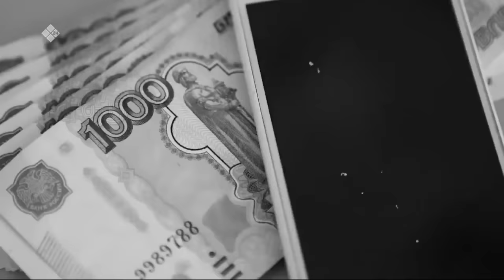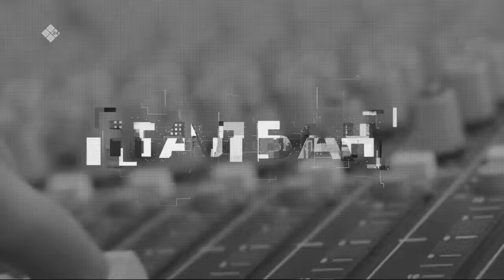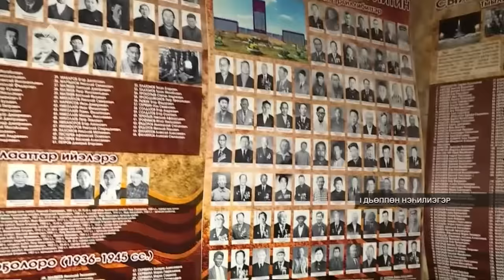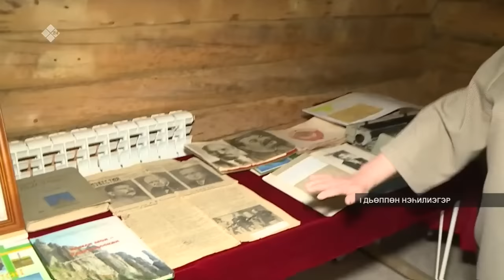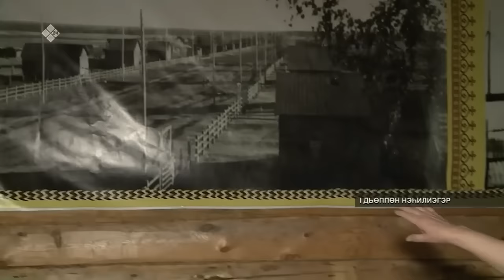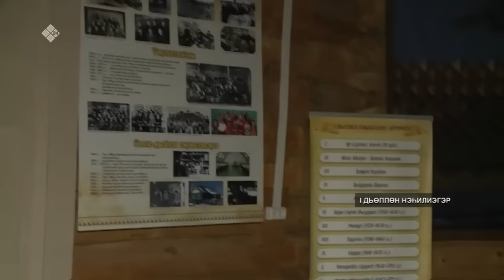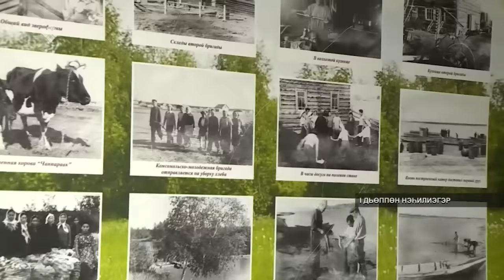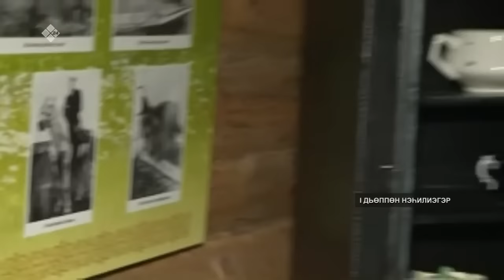«Талбан» биэриигэ: Хаҥалас I Дьөппөнүн нэһилиэгэ (05.04.23)